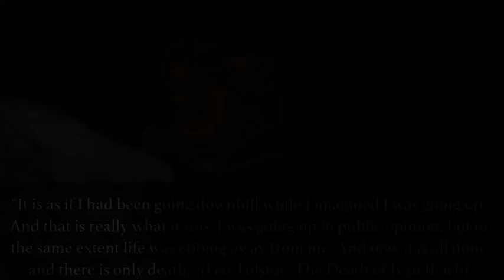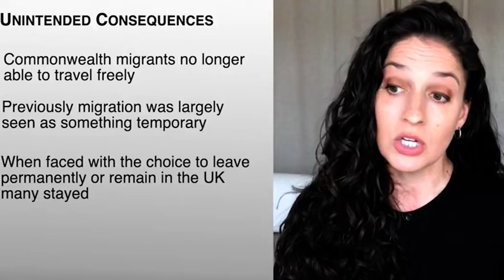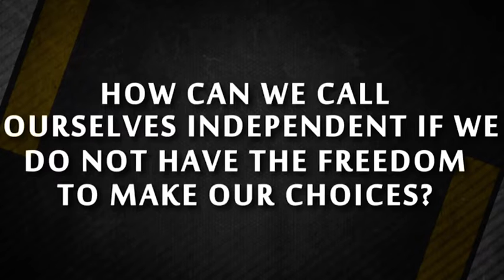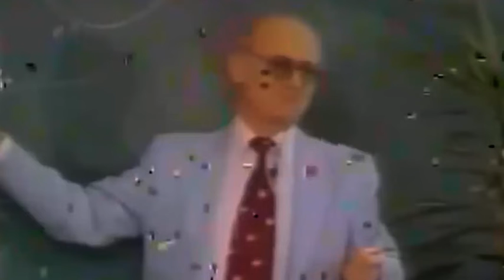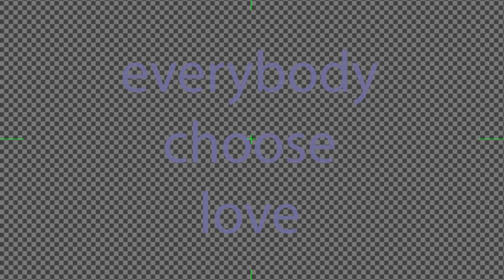British Sensation 44 - Palki Sharma is always longing for a full English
What did the English ever do for the World?